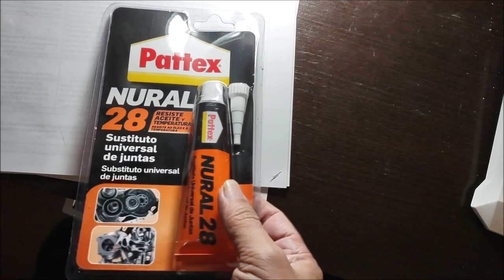Como usar Nural 28 para tapar fugas en mangueras y manguitos del coche. Fuga de refrigerante. Averia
Este coche lleva mucho tiempo perdiendo refrigerante de una forma leve pero constante. Hemos detectado restos de un tapafugas en la boca de la manguera de entrada del radiador de calefacción. Está claro que el líquido fugaba por esta zona, y por eso el tapafugas se ha ido depositando allí.
Mientras nos llegan las mangueras nuevas, hemos optado por una solución temporal. Vamos a tapar la fuga con Nural 28. Este producto es un sustituto de juntas, diseñado para trabajar a compresión y a cortante. En ningún caso se recomienda para trabajar a tracción. En cualquier caso, nos interesa de esta pasta el hecho de soportar altas temperaturas y ambientes con aceite y gasolina. Se puede encontrar en Amazon por un precio de unos 8 euros.

Limpiamos el codo con desengrasante antes de aplicar el producto. Puesto que la pasta tiene que soportar la presión de salida del refrigerante, la untamos por todo el codo para que toda ella actúe solidariamente para evitar la fuga.

Limpiamos los restos de pasta que han quedado en el borde del conector de la manguera, de forma que esta no se trabe cuando tengamos que cambiarla. Esta manguera se suelta tirando hacia atrás de la punta.

Dejamos secar el producto durante 24 horas. Emprendemos un viaje de 200 kilómetros, y al parar revisamos la manguera. Podemos decir que la pasta ha cumplido su función correctamente. Tras varios viajes más, también podemos decir que el coche ya no pierde refrigerante.

Y esto es todo, gracias.